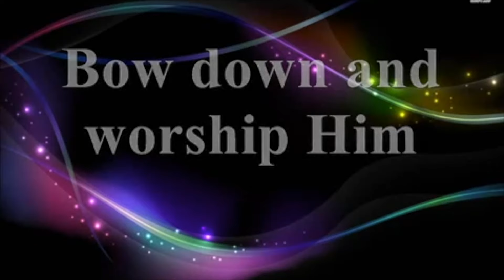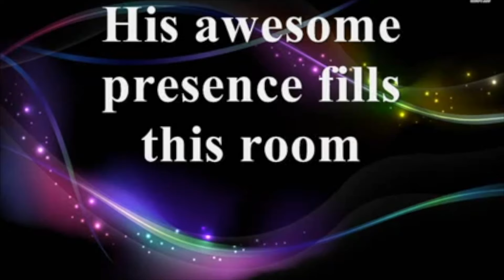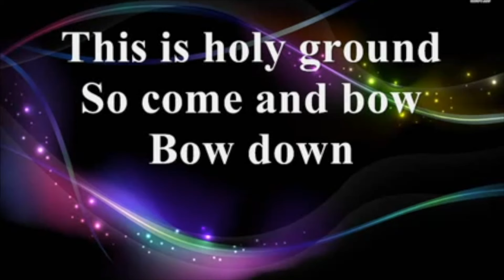Bow Down and Worship HIM (karaoke lyrical extended version)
We own no rights  to this instrumental or its lyrics